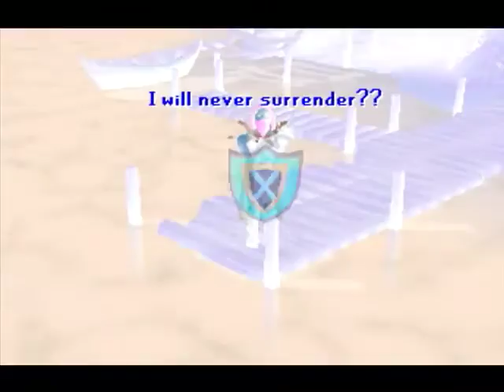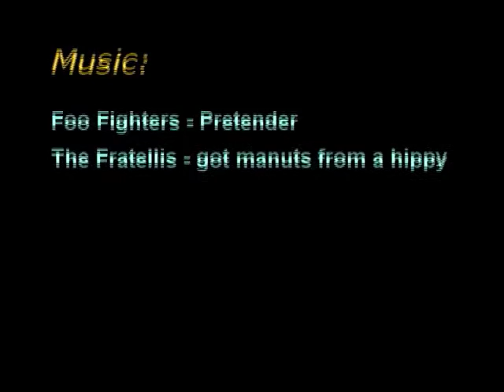♪ RSMV ♪ The Pretender - Foo Fighters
Afonso218 present his first RSMV

RS Name : Afonso218
Please rate, comment, favorite this video!

Ignore this:

rs elvewatford
rs elvewatford
1 Pure Devil, Evilsexc, Dizzy Mauler, I Shonomercy, E4t F0od Nub, Im Easy Xp, Iminsan3, Pure insan3, and Xoxofuryxoxo.
6th outlaw i meleed i ultimate strength hybrid barrage blitz burst 99 range mage krazyfaken finnald party hat phat set rich staker best